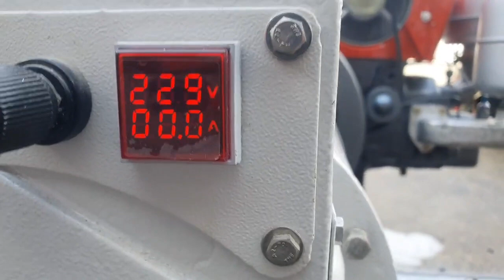Máy phát điện 6.5kw_9.5kw_12.5kw_16.5kw_ 20kw 0888812048_0886356707